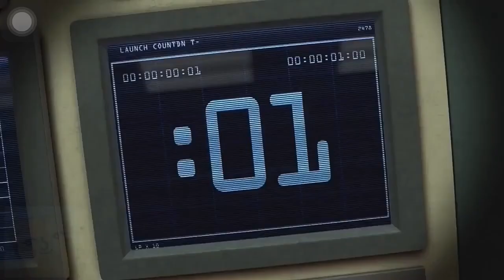Phillip’s Tall Tales: Moon Phillip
Cast
Phillip:mater
James:lightning McQueen
Stepney: Impala xIII￼
The other cars: themselves
Annie and clarabel: Mia and tia
Jeremy: Roger ￼￼